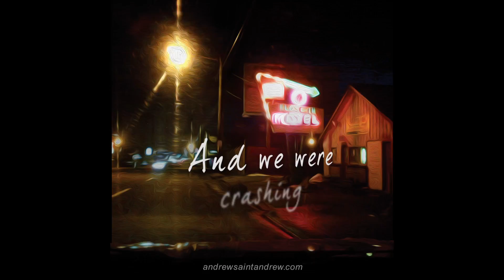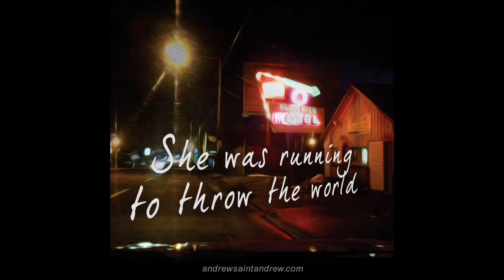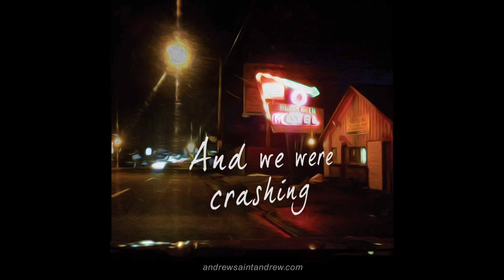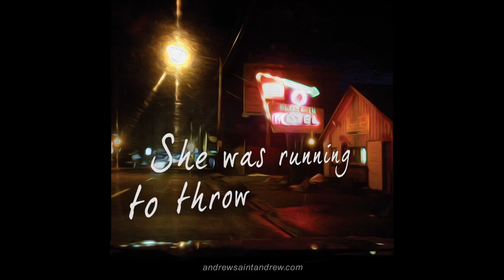"Wanderlust" by Andrew Saint Andrew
Song by Andrew Saint Andrew
From the Album "Night Songs For Strangers"